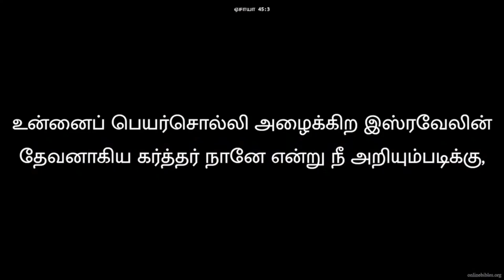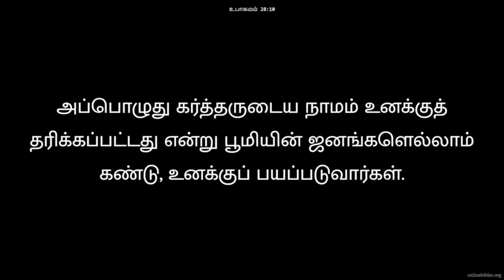jesus word ISAAC MOHANSINGH ||IDAIYANGUDI ||God word#daily bible verses